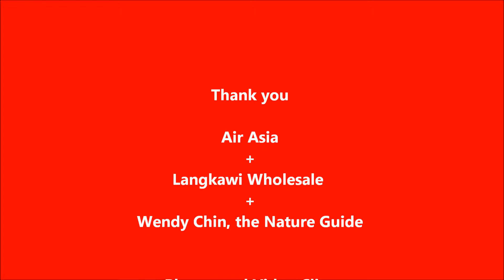Gunung Raya, Langkawi